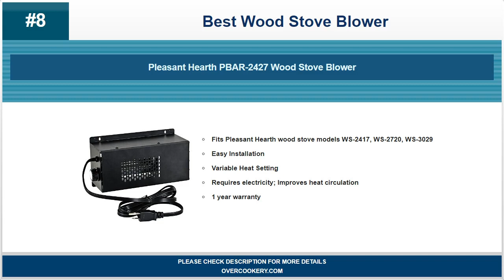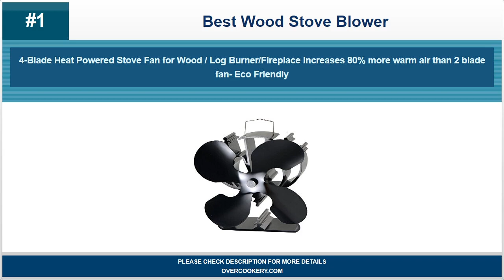Best Wood Stove Blower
For most recent best wood stove blower deals and details please